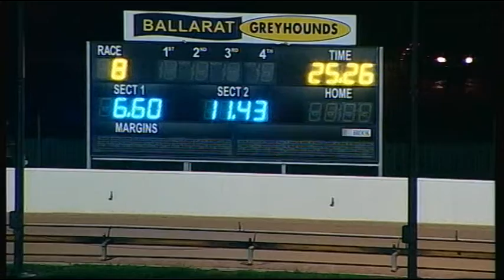BAL FRI 17 NOV 17 R8